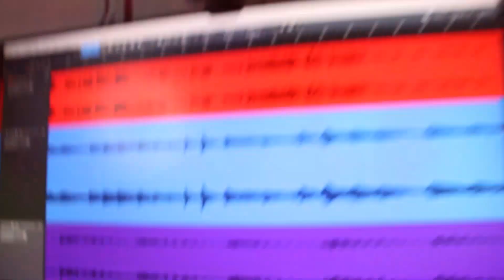Juan Carlos Tapia Noche De Verano Tutorial